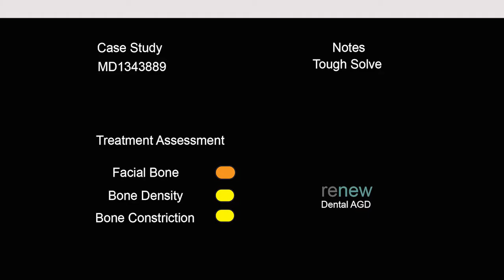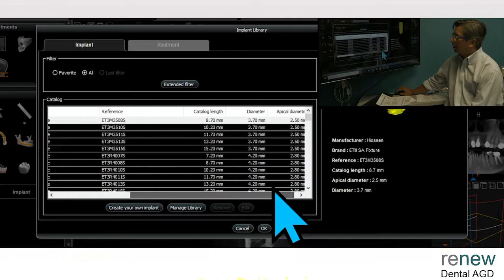Tough Solve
Case Study MD1343889